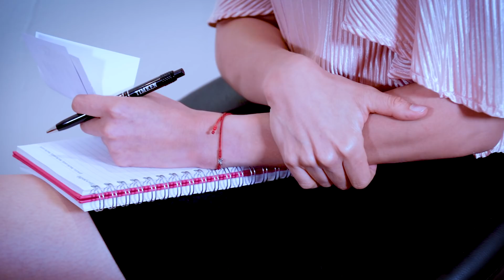El Confesionario del CMLL. Capítulo 1.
Acompáñanos a conocer fuera del ring a los hombres y a las mujeres que forman parte de La Mejor Lucha Libre del Mundo.